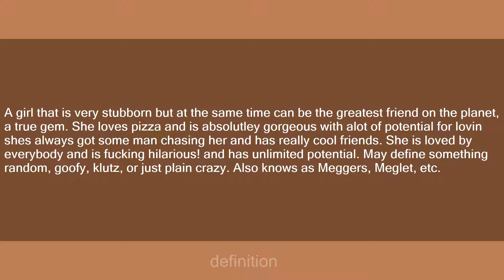Megann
Slang flashcards: